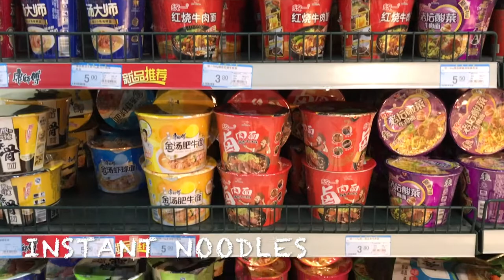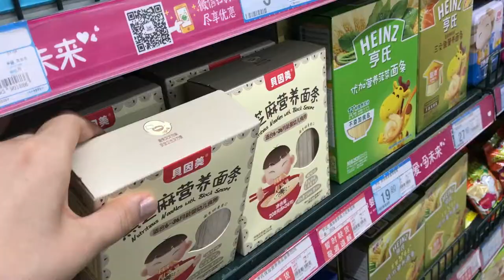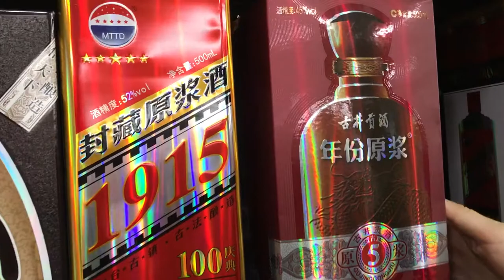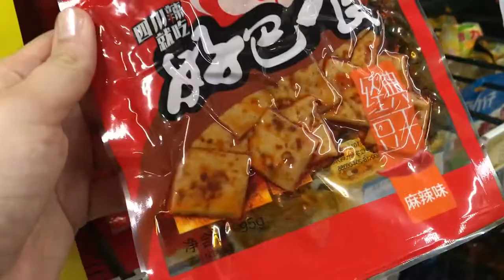Inside the Chinese Supermarket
Me and my Dutch friend Sibel go grocery shopping at WUMART, which is a Chinese supermarket that pretty much sells everything (wumart-walmart..rings a bell?).
Before entering the supermarket, we decide to grab some food, and suddenly notice some Chinese men sitting by the table nearby, smoking and drinking beers in a family friendly place. They start talking to us and talking pictures. Friendly men huh?
Finally they leave and we start the shopping tour.